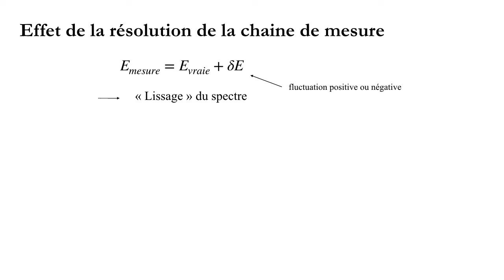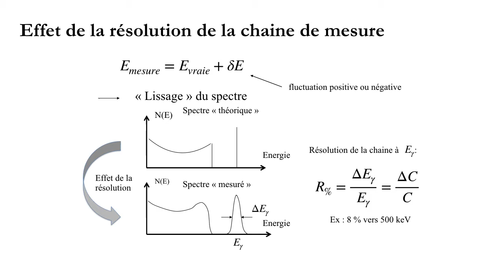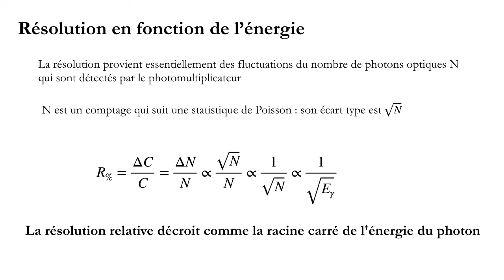17 Spectro gamma